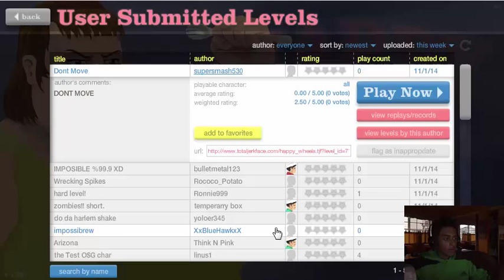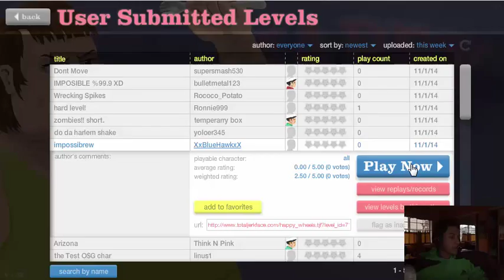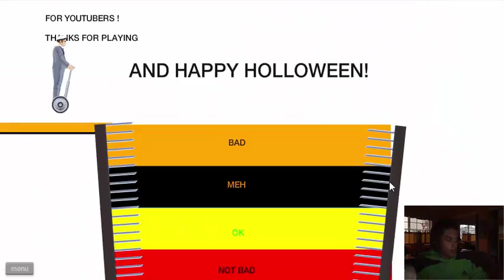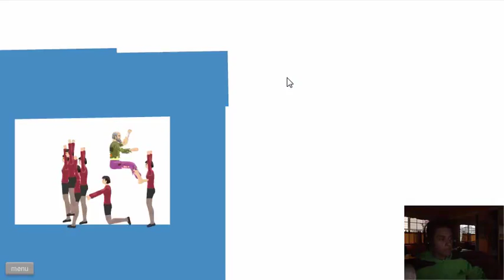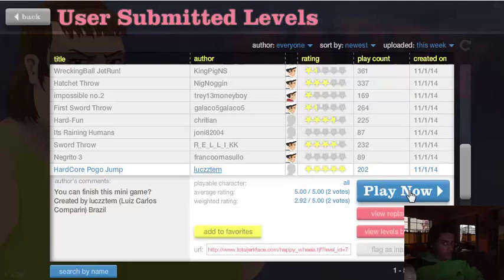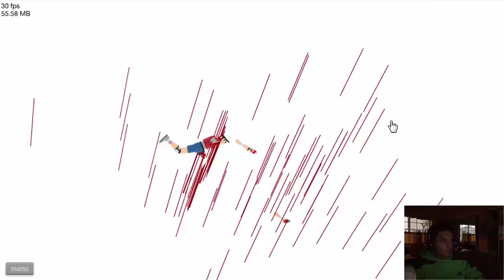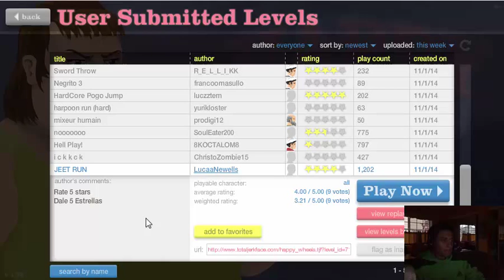Happy Wheels Part 1 | RAPE THEM HARD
Happy Wheels has finally found its way to our channel! Hope you guys enjoy I had a lot of fun playing! This video took a really long time to edit, so please don't hate! 5 Likes for the NEXT EPISODE!

WE OWN NO RIGHTS TO THE MUSIC

Monstercat:
Monstercat Beatport: